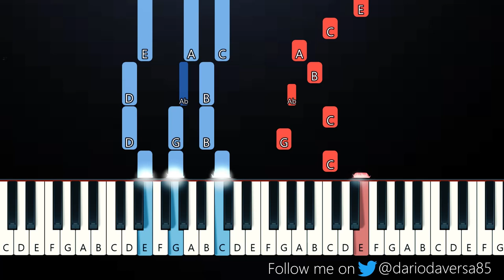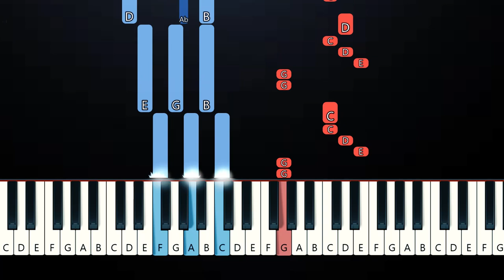BoyWithUke ft. Oliver Tree - Sick of U (Piano Tutorial)